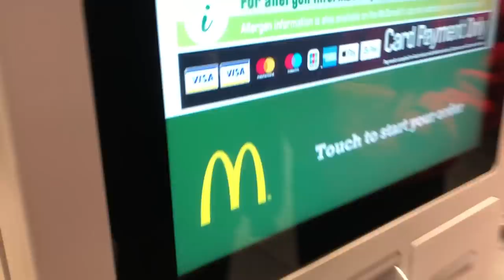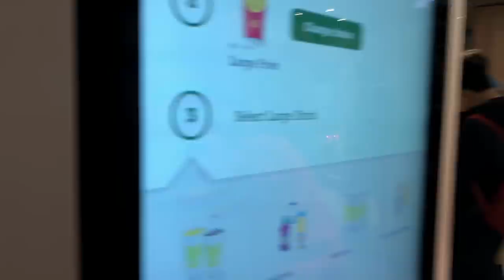Home Time Vlog #2 - Nadia Gives Mark & Girls Permission to ORDER all they can eat at McDonalds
It would appear that Mark is throwing in the towel on his weight loss mission? Or is he planning on this being a CHEAT day on a STELLAR level?!